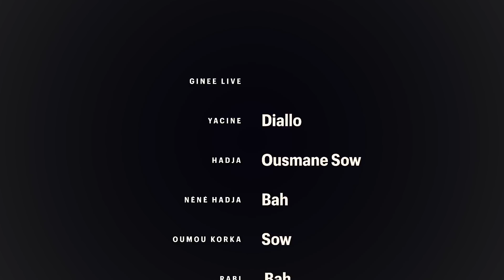KADIATOU GATEAU 11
Séries Guinéens

C’est l’histoire d’une jeune fille abandonnée par ses parents et élevée dans une famille adoptive jusqu'à ce qu’elle fait la rencontre et tombe amoureuse d’un jeune garçon au nom de Karim qui est venu dans son pays pour des vacances.
Cet amour réciproque va prendre de tournures de plus en plus cauchemardesque lorsque la sœur de Karim s’oppose à la relation et s’acharne à les diviser.
Ainsi, lorsqu'une lettre révélant la véritable identité  Kadiatou est découverte, elle décide de s'enfuir loin de son pays natal pour s'installer à Dakar et recommencer une nouvelle vie.
Mais son passé la rattrape quand elle découvre que son bien aimé Karim est aussi installé dans la même ville.